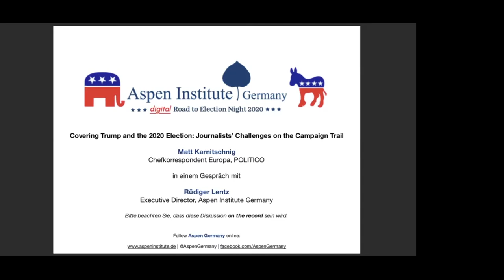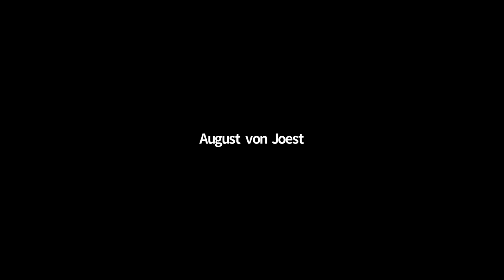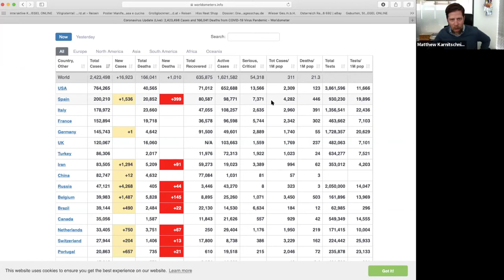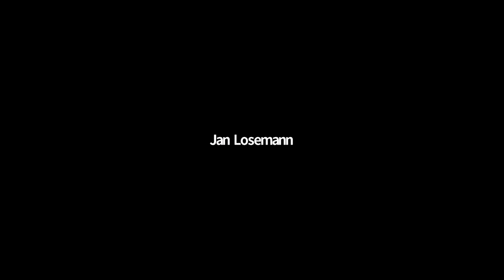Aspen Germany's Digital RoadToElectionNight mit Matt Karnitschnig, POLITICO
Am 20. April 2020 veranstaltete das Aspen Institut Deutschland eine virtuelle Diskussion zum Thema “Covering Trump and the 2020 Election: Journalists’ Challenges on the Campaign Trail” mit Matt Karnitschnig, Chefkorrespondent für Europa bei POLITICO. Angesichts der aktuellen Einschränkungen im Hinblick auf die COVID-19-Pandemie wird unsere Veranstaltungsreihe “Road to Election Night 2020” virtuell auf Zoom fortgesetzt. Es bleibt unser Hauptanliegen, Austausch- und Diskussionsmöglichkeiten auf dem Weg zur anstehenden US-Wahl zu bereiten. In einem Gespräch mit Rüdiger Lentz, Executive Director des Aspen Institute Germany, erörterte Matt Karnitschnig die aktuellen Entwicklungen auf dem Weg hin zu den im November anstehenden US-Präsidentschaftswahlen. Die Diskussion umfasste eine Reihe von Themen, darunter die Risiken für Trumps Wiederwahlchancen angesichts der aktuellen Pandemie sowie die unmittelbare Gefahr einer Wirtschaftskrise in den Vereinigten Staaten. Die Auswirkungen dieser Entwicklungen auf Präsident Trump, den demokratischen Spitzenkandidaten Joe Biden, ihre jeweiligen Kampagnen und wichtige anstehende Wahlkampfevents wurden weiter erörtert.